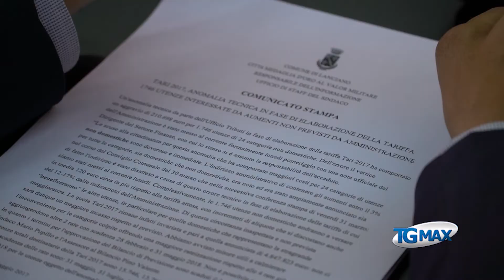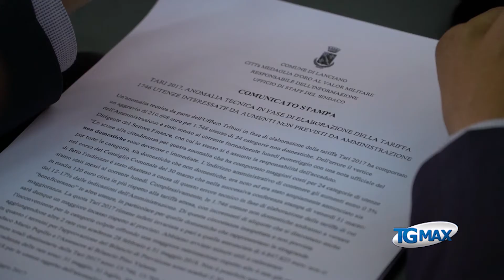Calcoli errati Tari per 1746 utenze non domestiche, il Comune di Lanciano corre ai ripari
Calcoli errati sulla Tari 2017 per 1.746 utenze non domestiche (che interessa 24 categorie su 32), maggiorate dal 12 al 17 per cento: è una anomalia tecnica, si scusa l’amministrazione comunale, per aumenti non previsti. O almeno non così alti, perché l’assessore al bilancio aveva dichiarato alla stampa, illustrando la nuova Tari in una precedente occasione a fine marzo, che la tariffa sarebbe aumentata al massimo del 3 per cento, con modalità differenziate per le varie utenze.